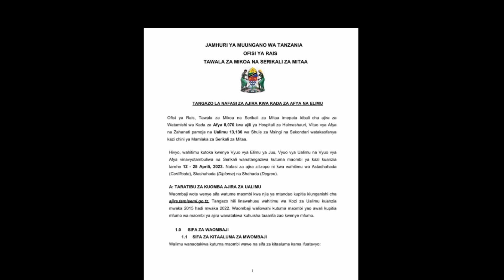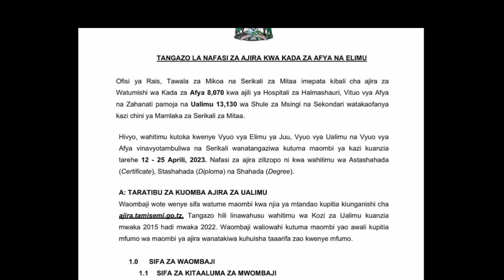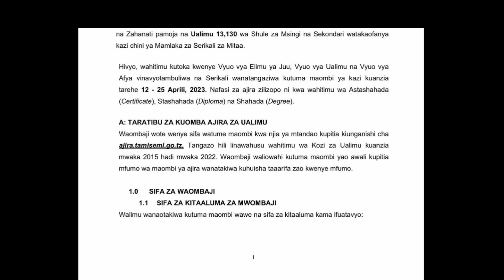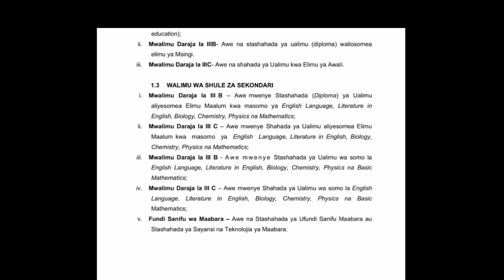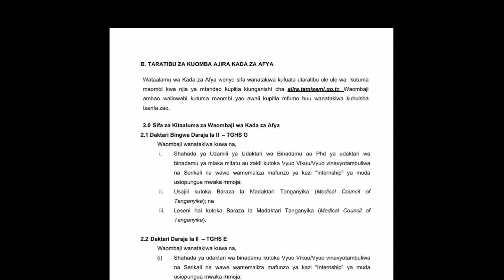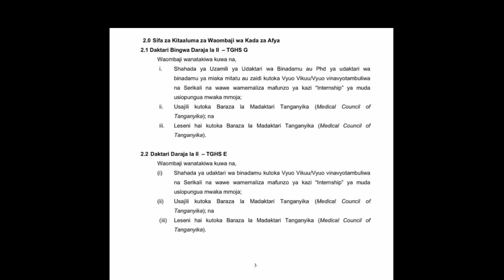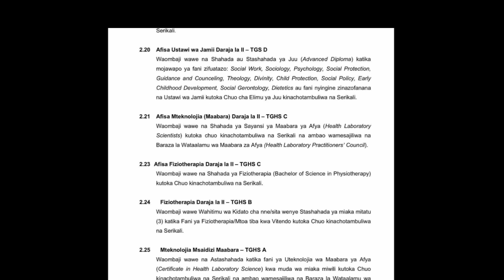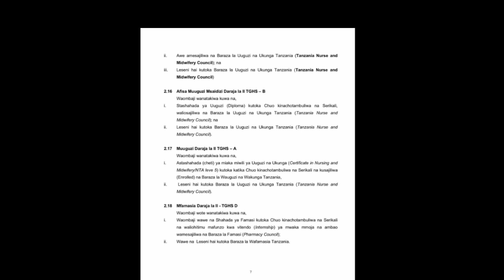TAZAMA VIGEZO VYA KUOMBA AJIRA ZA WALIMU 2023/2024{AJIRA MPYA ZA WALIMU NA KADA YA AFYA 2023-24}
ajira mpya 2023,ajira za walimu 2023,teacher d,selection form five 2023,form five selection 2022 to 2023